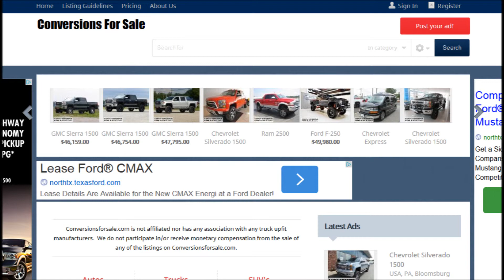2003 Chevrolet Silverado 2500 LS Diesel Lifted Truck